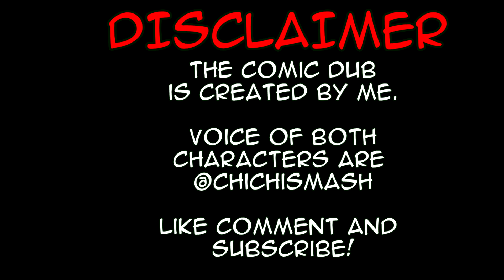I'll Be Your Mommy | DBZ Comic Dub | FT ChiChiSmash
When you make 21 become a dommy mommy.

Comic done by : @OwariDuck
Okara and 21: @ChiChiSmash